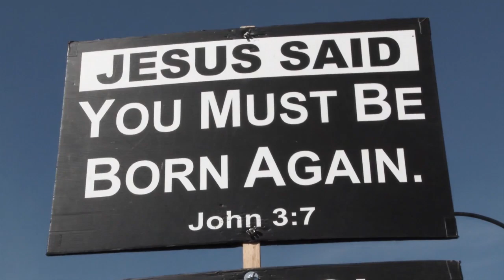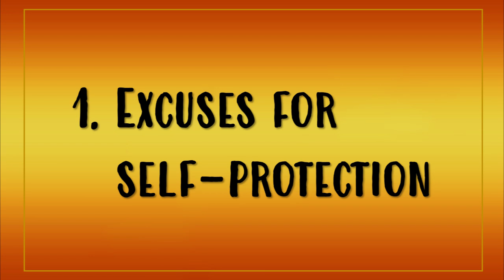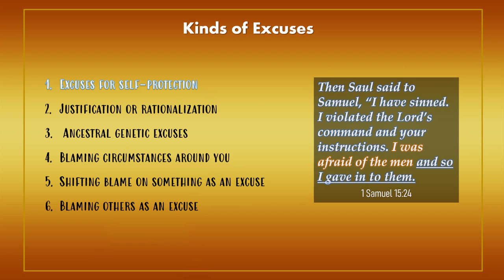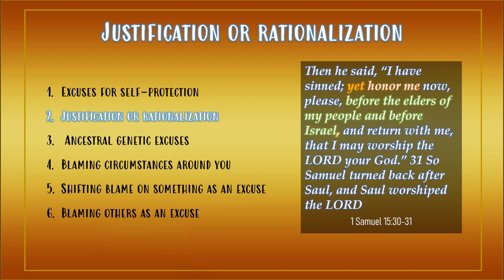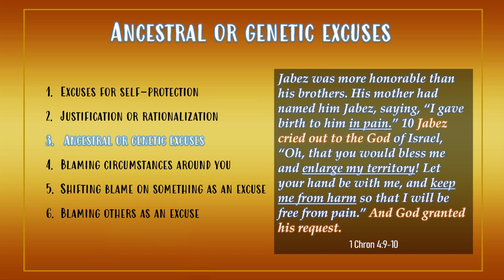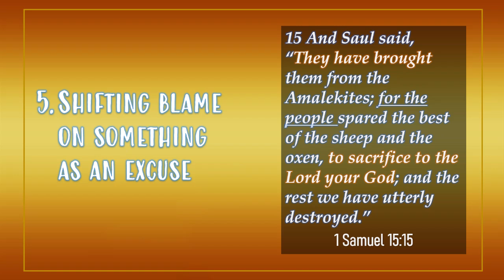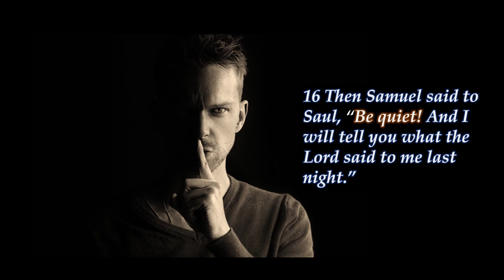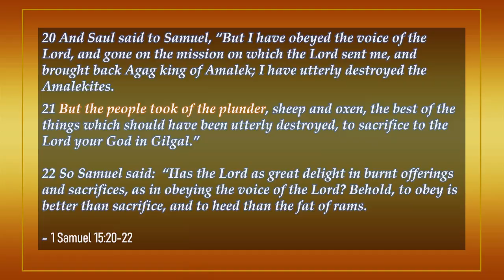KINDS OF DAMAGING EXCUSES | Dr. George Ohia | GTC Network World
Warning against the dangers of damaging mistakes that people give.

We will often hear all sorts of excuses especially if you are in a position of leadership.

1. Excuses for Self-protection
- To shield or to boost self esteem
2. Justification or Rationalization
3. Ancestral or Genetic Excuses
4. Blaming the circumstances around you
5. Shifting Blame Something as an excuse
6. Blaming others as an excuse.